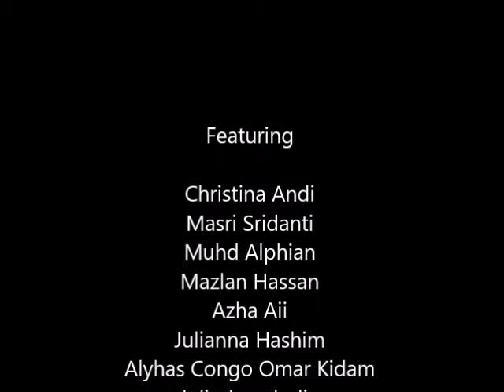Terai Melayu Desaru 113 2018